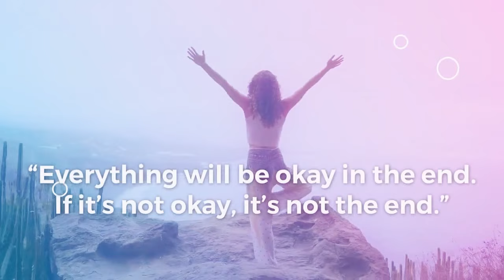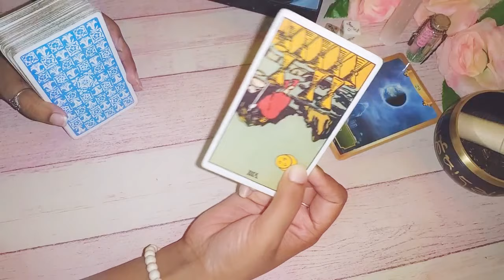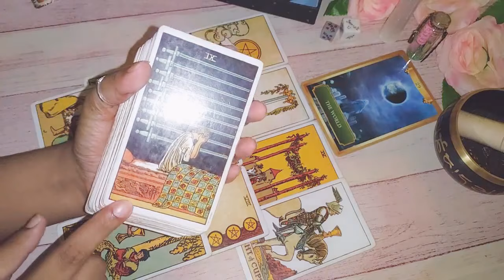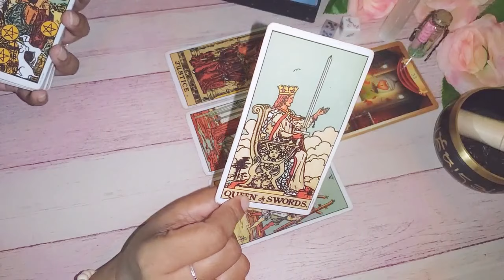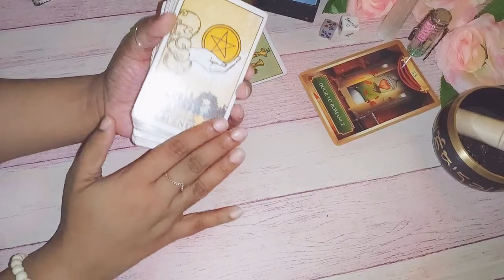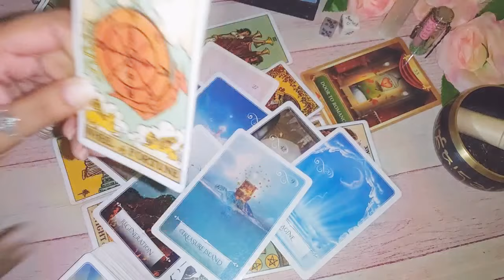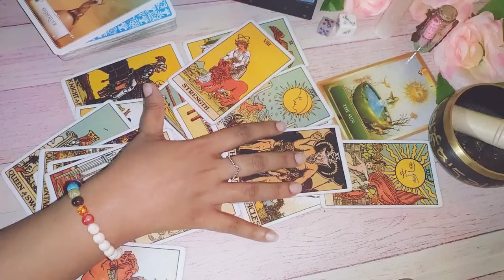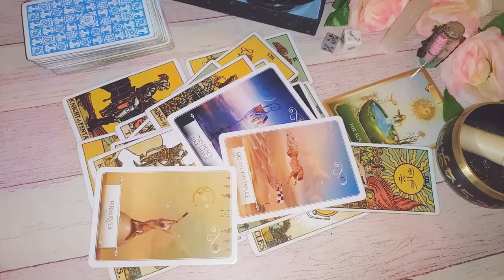💕💭 WHERE IS THIS Relationship Going? 📬💖 Their FEELINGS About You || ~ PICK A CARD ~ 🔮💭✨💕🍃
Heyya Wonderful Souls!🌷✨

🌸🍀WIN FREE READING😍 at the end of Every Month!🍀🌸
Comment on any of my videos posted in that week "LOVE & BLESSINGS". I will intuitively choose TWO SUBSCRIBERS to Win One Question Pre-recorded VIDEO Format FREE READING Give Away. The name will be Announced Every Month. I will Comment on that Comment to reach you. All the best!❤️

⏳TIMESTAMPS⏳
Take a deep breathe. Center yourself and pick the pile of the cards you feel the most Drawn to🌸📬 🕰️😍
💭Option:- 01:58
🌍:-  02:59
❣️:-  19:31
☀️:-  39:40

Where this connection is heading towards pick a card. Or Future of this Connection pick a card reading or Do they Love you pick a card or Do they miss you ex pick a card reading. What you need to know about this connection tarot reading. 🔮 🎲 We will read about your person/ spouse/ partner/ boyfriend/ girlfriend/crush/ ex pick a card in Super Detailed way.

Feel Free to take what resonates and leave the rest, as it is General Reading consisting Message for many people. I hope you get the message and Guidance you are looking for! Love & Blessings.✨💗

Smash the LIKE Button👍 and COMMENT 💭 below to communicate with me. SHARE💕 it with your Loved ones, if you feel that it will help them.

Spread Love and light. Vibe High, my Tribe! 🌸💗

About me:-
Tropical :- Aries☀️ Aries ⬆️ Taurus 🌙
Vedic :- Pisces ☀️Pisces⬆️ Gemini🌙
I am a Clairvoyant and Claireaudiant Psychic Medium who use Cards to Channel Messages.

🌷Readings are Available in Four Categories:-
Written, Audio, Video and Special Video Readings

📝Written Email Format + Card's Image:-
🔹 One question :- 5.55 USD or 399 INR
🔹 Three questions:- 13.13 USD or 999 INR
🔹You, them & Future Reading + Advice :- 33.33 USD or 1999 INR

🎶AUDIO Format + Card's Image:-
🔹 One question :- 9.99 USD or 599 INR
🔹 Three questions:- 22.22 USD or 1499 INR
🔹You, them & Future Reading + Advice :- 44.44 USD or 2699 INR

🎥VIDEO Format (Pre - recorded):-
🔹 One question :- 13.13 USD or 888 INR
🔹 Three questions:- 33.33 USD or 2200 INR
🔹You, them & Future Reading + Advice  :- 55.55 USD or 3599 INR

🌸Special Readings in Video Format:-
🔹 Messages from your person :- 15.15 USD or 1111 INR
🔹11 Card Relationship Spread :- 55.55 USD or 3599 INR
🔹Third Party Reading :- 69.69 USD or 4999 USD
🔹 SOUL HEALING READING :- 111.11 USD or 7999 INR

💸 Payment Via PayPal (International in USD) Or Google Pay or Paytm (Indian clients in INR - Indian Rupee Currency)

🌜 Procedure:- Discussion on email ➡️ Payment + Name and DOB details ➡️ Confirmation + Date of Delivery

Love, Chetna!❤️

Pick a card Love, pick a card today, pick a card reading today, love pick a card, feelings pick a card, pick a card feelings, thoughts pick a card, pick a card feelings right now, pick a card current feelings, how do they currently feel for you, his current feelings pick a card, their true intentions towards you pick a card, kino tarot, charmed intuition tarot, tarot, do they love me pick a card, their next move towards you pick a card, will they contact you pick a card, eso tarot, Lisa simmi, white rose guidance, magic wands tarot, what's going on in this connection,